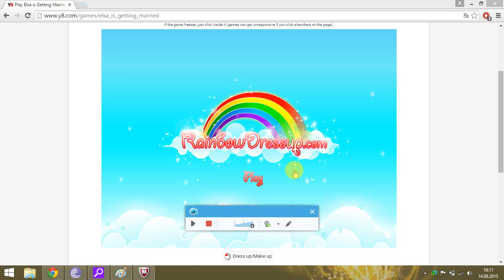Elsa is Getting Married. Let´s play.